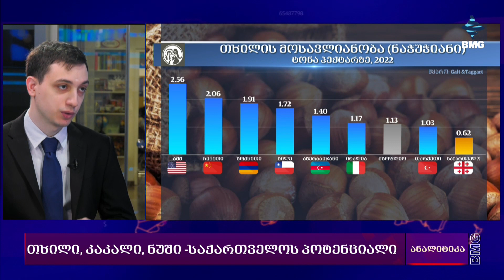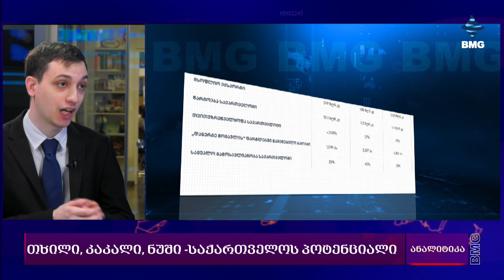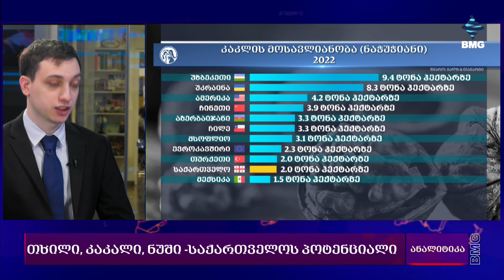თხილი, კაკალი, ნუში - საქართველოს პოტენციალი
სტუმრები: ევა ბოჭორიშვილი - Galt&Taggart-ის კვლევების დეპარტამენტის უფროსი;
 დაჩი მუჯირიშვილი - Galt&Taggart-ის ანალიტიკოსი;